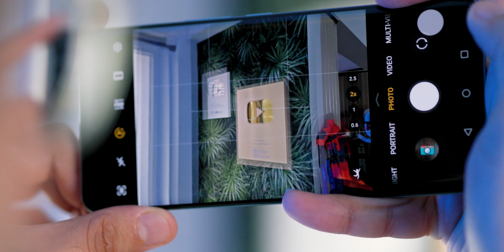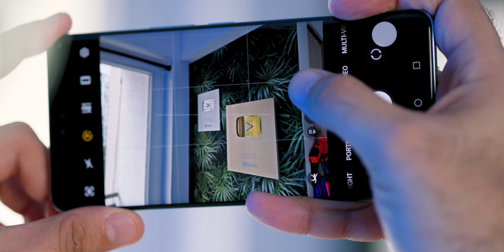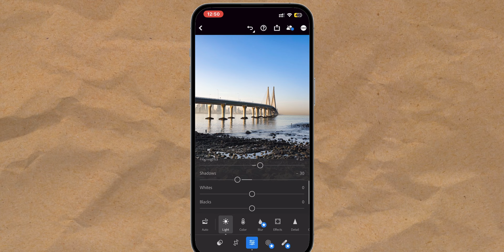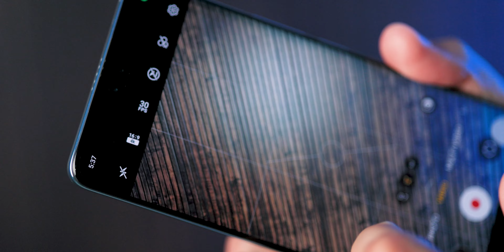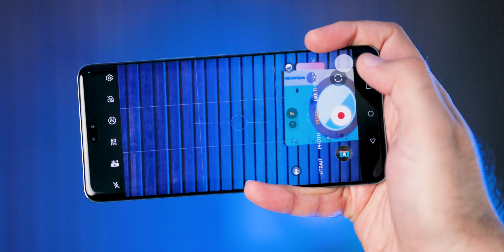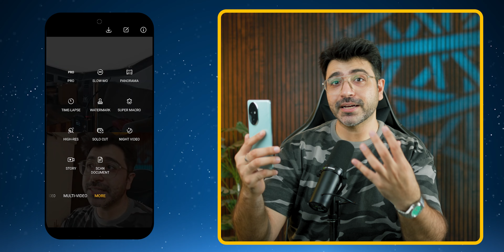Honor 200 Pro CAMERA TEST - 3 Major Issues